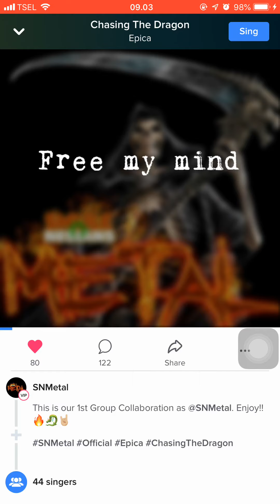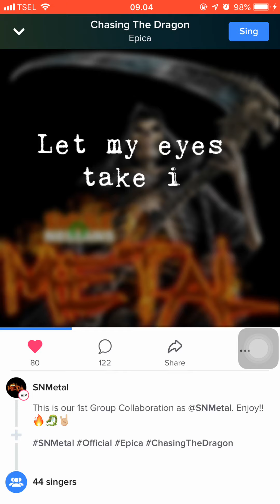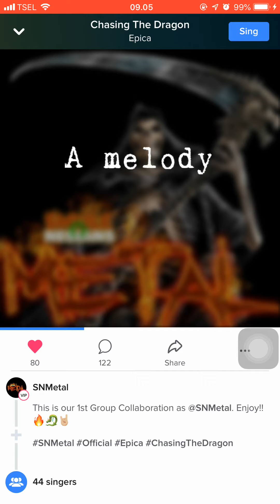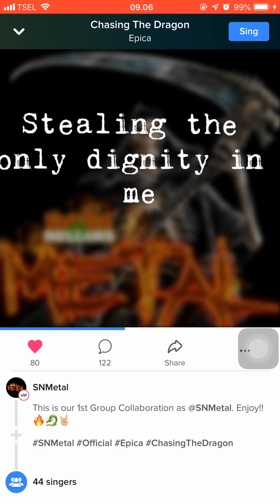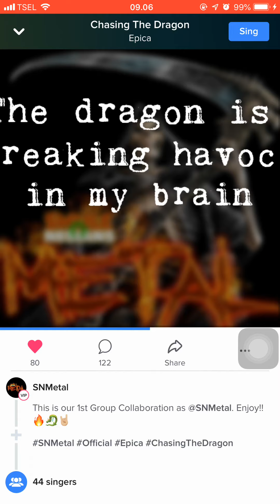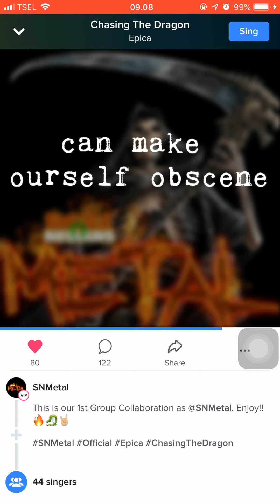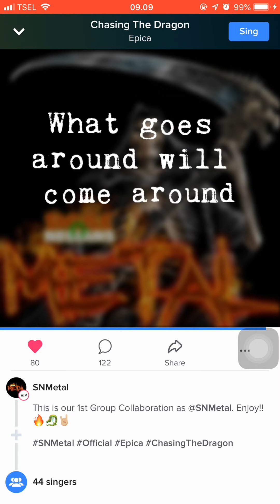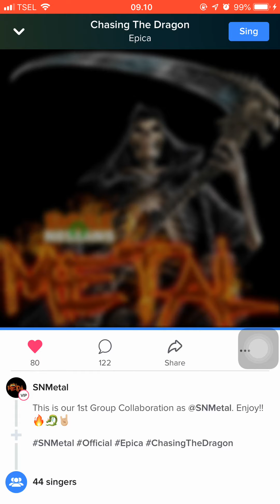Epica - Chasing The Dragon (Cover by SNMetal on Smule)